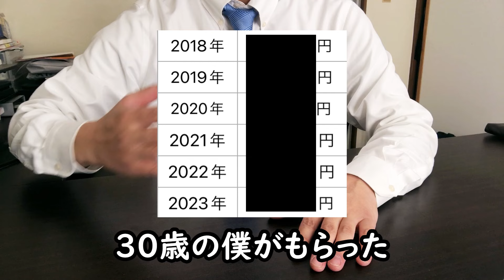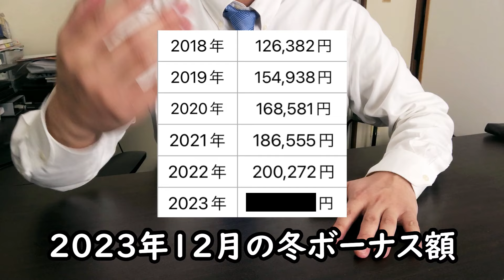【冬ボーナス大公開】入社1年目から現在までの冬のボーナス手取り額、全部見せます【2023年12月（冬賞与）】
2023年の冬ボーナスにしぶしぶ納得した僕。そんな営業37歳サラリーマンの僕がこれまでもらってきた冬ボーナスをすべてお見せします。

2年浪人して、やっと合格した大学を4年留年し中退した僕。

【今なら登録するだけで1,000円分のビットコインがもらえる！】
↓↓ビットフライヤーで口座開設だ↓↓

【招待コード】
ncwxzhd5